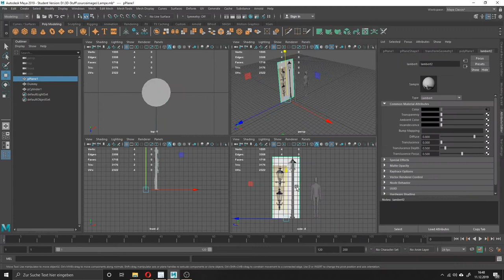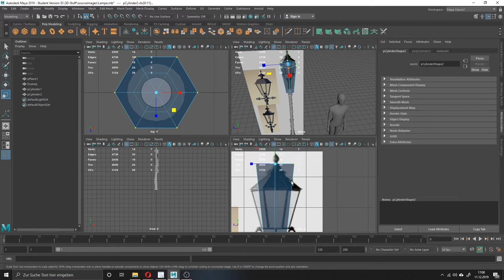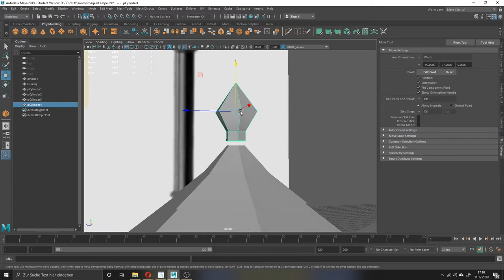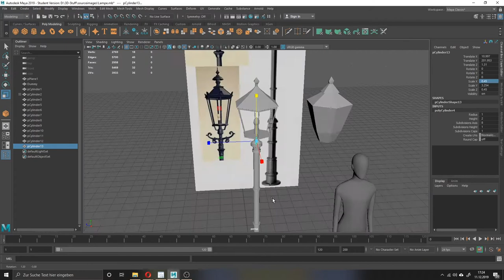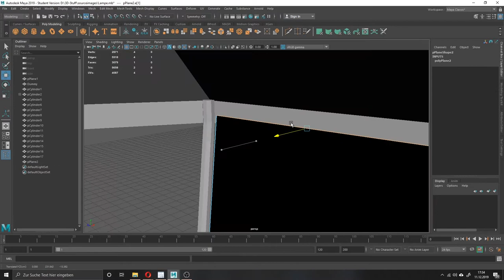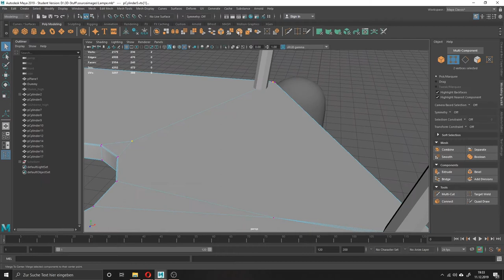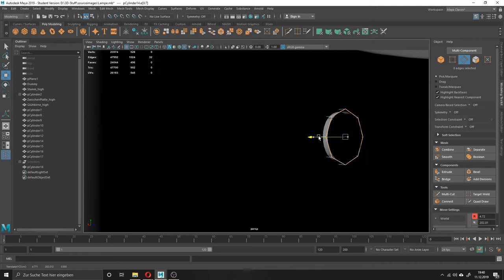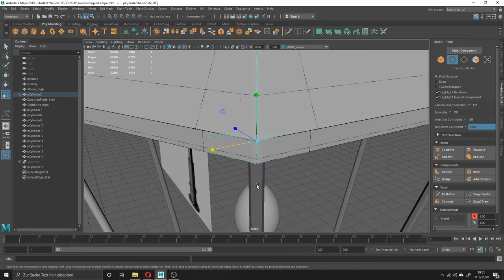Speed Build - Referenzen nutzen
Das Hauptthema über das ich mit euch sprechen möchte sind Reverenzen, aber ich schweife etwas ab.